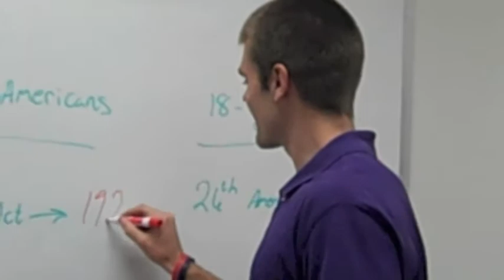WE ARE THE FUTURE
Recruiting future teachers